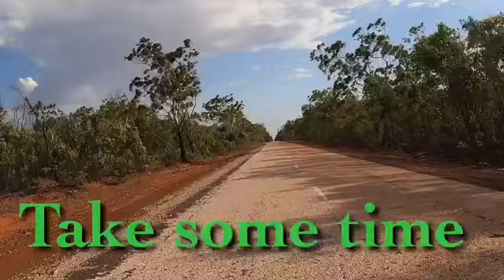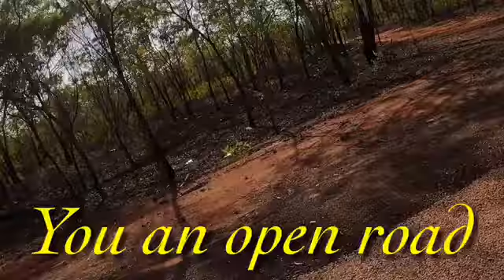Outback Outlaw on the Open Road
Outback Outlaw riding on the open road. Riding his motorcycle is a way of being able to destress from every day work life, clear the head and enjoy the wind on the face, being one with your surrounds and having a sense of freedom that you just don’t get being caged in a vehicle.

Don’t shut the door to what life brings you, so many people are fearful of what is behind that door...and live their lives sheltered...not willing to sometimes just take a leap of faith and let God do the rest.

Take some time folks, consider what you have and be thankful for the life that has been given you. Find the positives in your soul and make your dreams a reality by stepping through that door.

Don’t let the door shut in your face.

Catchyas laterz

Outback Outlaw